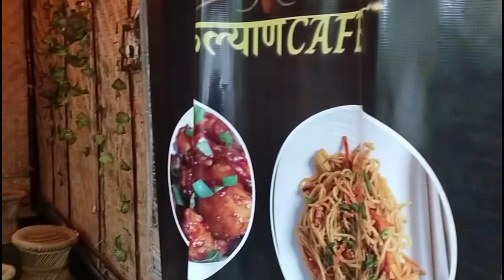Chhota Lake view Vlog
Chhota Lake view #
view Chhota lake#
@chhota Lake view#
@Manisha market Lake view#